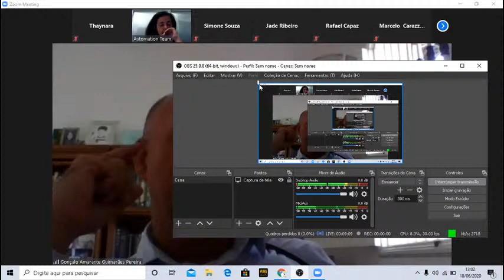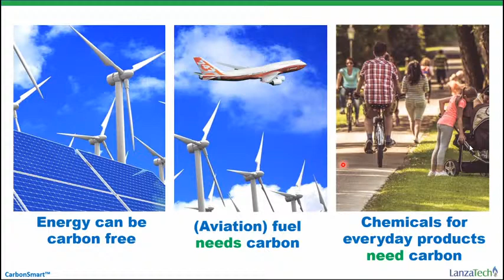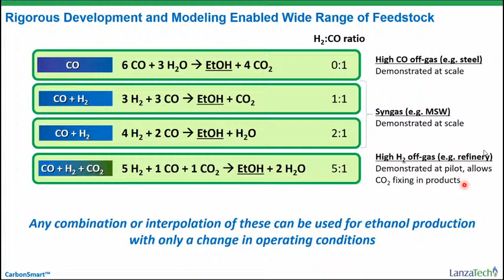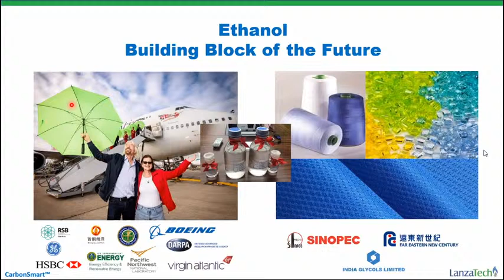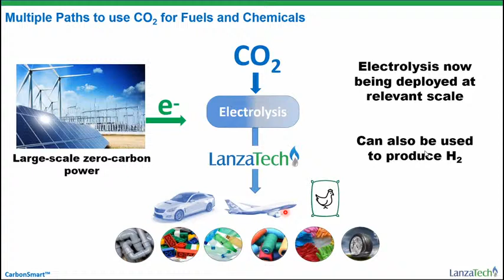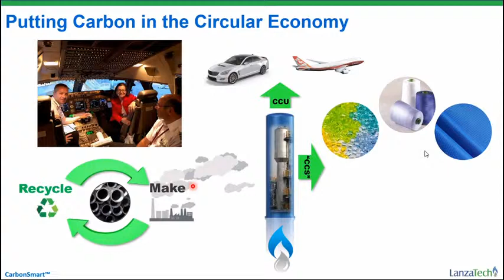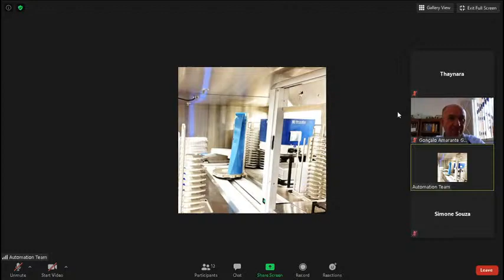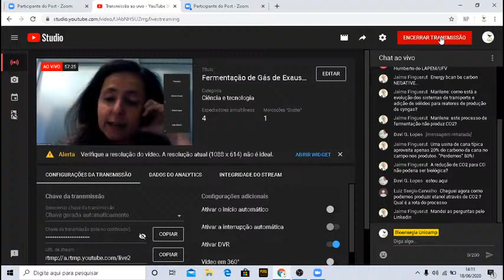Fermentação de Gás de Exaustão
Fermentação de Gás de Exaustão com a palestrante Marilene Pavan representando a Lanzatech